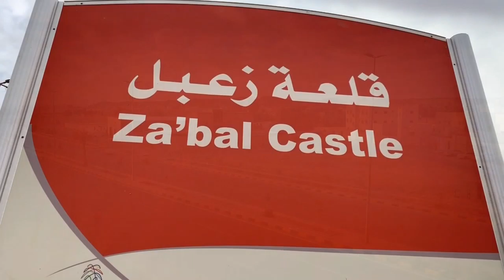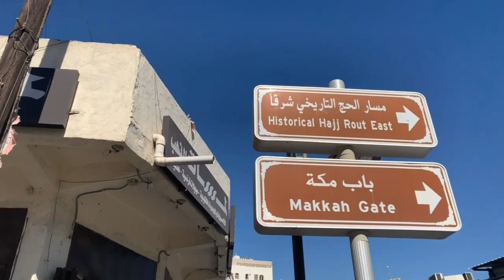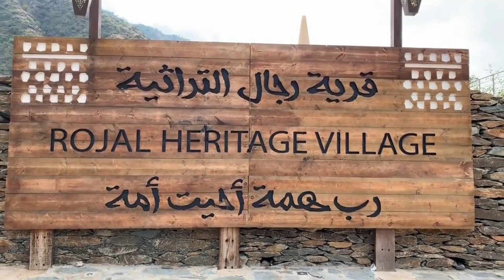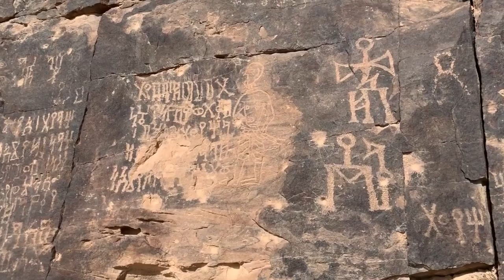Awesome 7 500km roadtrip around Saudi Arabia (exclusive images from all regions of KSA)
Comment survivre deux semaines en Arabie saoudite. Ce vidéo est une synthèse de notre roadtrip de deux semaines en Arabie saoudite. Deux semaines pendant lesquelles nous avons parcouru le pays de bout en bout, 7 000 km en tout et partout.

Et c'est compliqué accéder au pays?
Non, pas du tout! C'est désormais assez simple depuis l'ouverture des frontières aux touristes étrangers par le gouvernement saoudien. Il suffit d'obtenir un visa par les autorités! Vous pouvez le remplir en ligne (ça prend quelques minutes et l'autorisation arrive 10-15 minutes par la suite) ou vous pouvez l'obtenir en débarquant à l'aéroport.

Pour ceux qui s'inquiètent de l'accueil des habitants du pays, soyez sans crainte, nous n'avons jamais croisé des gens si accueillants. Nous ne comptons plus le nombre d'invitations à aller partager un café ou un repas chez l'habitant.

Dans ce vidéo, vous verrez ainsi les lieux suivants :
1-Edge of the World (Jebel Fihrayn)
2-Faisal Tower (Riyad)
3-Dammam (frontière avec Bahrein, village héritage, musée de Dammam et église de Jubaïl)
4-Fort Uqayr
5-Al Hufuf (Jabal Qarah et Marché de dromadaires)
6-Fort de Fayd
7-Ha'ïl
8-Site rupestre de Jubbah (Unesco)
9-Sakaka (Fort de Zabaal et Rijajil)
10- Dumat al Jandal (Musée national, croisière sur le lac et Qasr Marid)
11-Al Ula, la Pétra d'Arabie (Hegra et Dadan)
12-Jabal Lawz (montagne présumée sur laquelle Moïse est allé)
13-Péninsule du Sinaï ( Nous y avons croisé des participants de l'édition 2020 du Paris-Dakar)
14-Badr (Site historique d'une bataille menée par Mahomet)
15-Jeddah (vieille ville, mosquée flottante)
16-Al Hada et Taïf (visite du marché et d'un restaurant typique)
17-Abha
18- Rijal Almaa (village historique, site de l'Unesco)
19-Habala (montagne et téléphérique)
20-Najran
21-Qarymat Al Faw
22- Riyad (Match de Al Hilal, Fort Masmak et musée national)

How to survive two weeks in Saudi Arabia? This video is a summary of our two weeks roadtrip in Saudi Arabia. Two weeks during which we travelled the country from end to end, 7,000 km in all and everywhere.

And is it complicated to get into the country?
No, not at all! It's quite simple now that the Saudi government has opened the borders to foreign tourists. All you have to do is get a visa from the authorities! You can fill it out online (it takes a few minutes and the authorization arrives 10-15 minutes later) or you can get it once at the customs at the airport.

For those who are worried about the hispitality of the locals, don't worry, we have never met such welcoming people. We count no more the number of invitations to go and share a coffee or a meal with the locals.

In this video, you will see the following places:
1-Edge of the World (Jebel Fihrayn)
2-Faisal Tower (Riyadh)
3-Dammam (border with Bahrain, heritage village, Dammam museum and Jubail church)
4-Fort Uqayr
5-Al Hufuf (Jabal Qarah and Camel Market)
6-Fayd Fort
7-Ha'ïl
8-Jubbah Rock Site (Unesco)
9-Sakaka (Zabaal and Rijajil Fort)
10- Dumat al Jandal (National Museum, cruise on the lake and Qasr Marid)
11-Al Ula, the Petra of Arabia (Hegra and Dadan)
12-Jabal Lawz (the presumed mountain to which Moses went)
13-Sinai Peninsula ( We met participants of the 2020 edition of the Paris-Dakar)
14-Badr (Historic site of a battle led by Mohammed)
15-Jeddah (old town, floating mosque)
16-Al Hada and Taïf (visit of the market and a typical restaurant)
17-Abha
18- Rijal Almaa (historical village, Unesco site)
19-Habala (mountain and cable car)
20-Najran
21-Qarymat Al Faw
22- Riyadh (Al Hilal Match, Fort Masmak and National Museum)